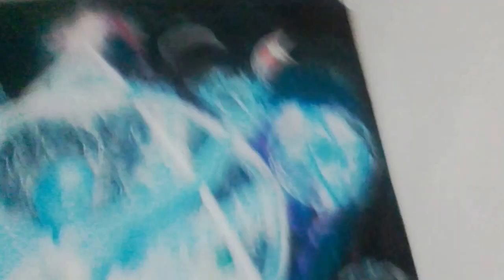CNWS V. "Innocent" RU collonisers take over indigenous homes in Riga Latvia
I am a colloniser and I have no problems, I dont care about Yours  - she says in russian to indiegenous Latvian whose ill daughter was thrown out of this by indigenous nationalised appartment where they were living for years, thrown out without a court, criminalisation case was refused by the police. Most of the fertile natives have left Latvia that is in deep cold war state for decades

LaBie.lv,
NationalState.INFO

One god satanists from various churches overtake indigenous properties in Latvia - indigenous Latvians have no church, no banks, no schools, no land, no post, no energy, no IT, no means of survival - it is deep cold WAR